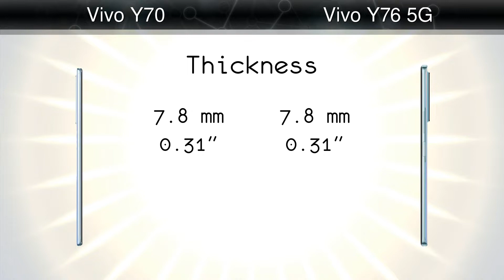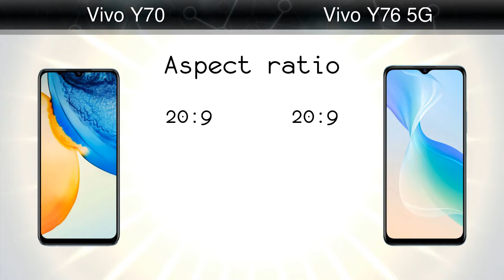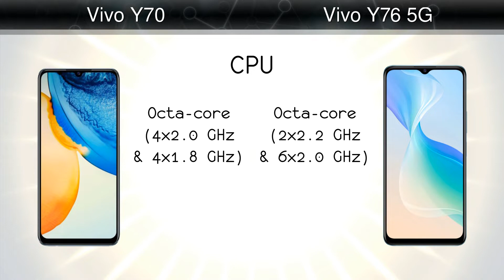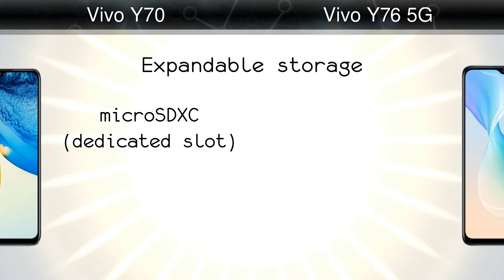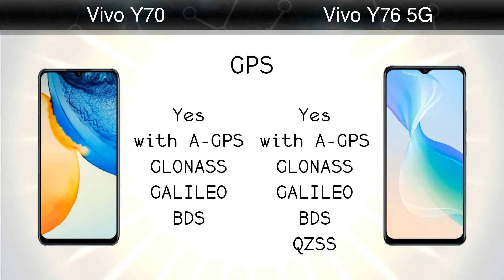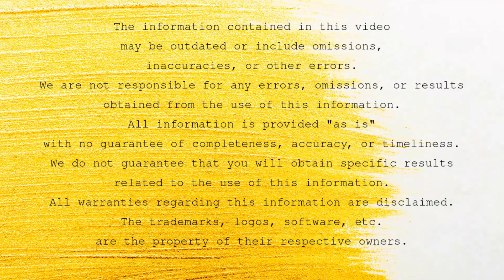Vivo Y70 vs Vivo Y76 5G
Comparison: Vivo Y70 vs Vivo Y76 5G